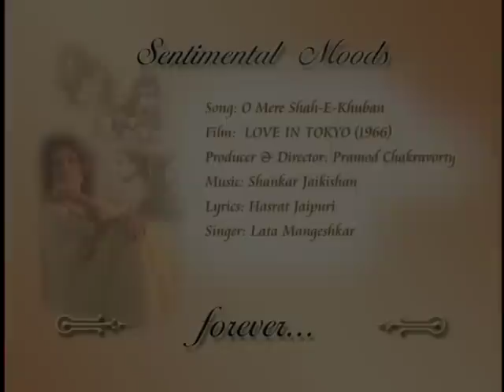Love in Tokyo (1966): O Mere Shah E Khuban (Lata)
Love in Tokyo (1966)
O Mere Shah E Kuban
Asha Parekh, Joy Mukherjee, Pran
Lata Mangeshkar